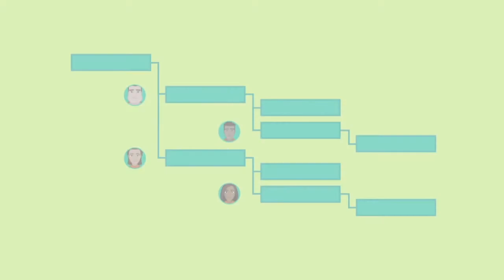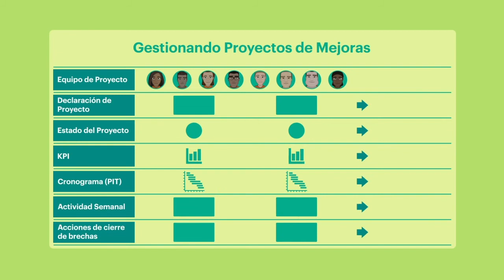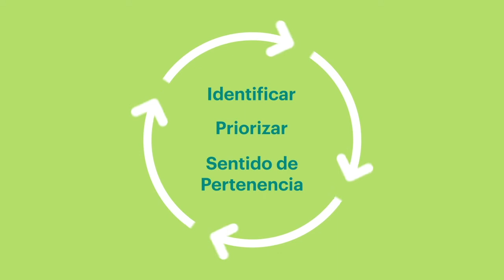Introducción a la BOS Práctica 10 - Gestionando proyectos de mejoras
Este breve video proporciona una introducción a la Práctica 10 del Sistema Operativo BHP (BOS) y explica su propósito, por qué lo estamos haciendo y cómo nos permitirá hacer que la mejora sea parte de lo que hacemos todos los días. Nos permitirá descubrir y desplegar mejores formas de trabajar.